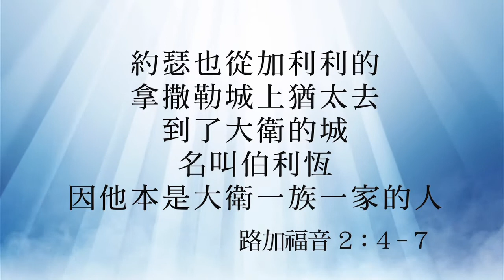祂鄉之旅－伯利恆 《每日與主同行》（粵語）195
《祂鄉之旅》第一站來到耶穌出生的地方－伯利恆。
你有聽過伯利恆主誕堂的獨特之處嗎？
今集蔡錦圖博士不但與你走到伯利恆主誕堂，還帶領我們一起反思主耶穌基督的降生意義。
講員：蔡錦圖博士
影片來源：和諧頻道